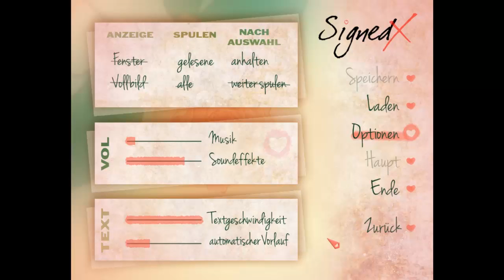[Visual Novel] Lets Read Signed x Part 1 [Blind/Deutsch/German]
★Du findest mich auch auf ★
► Skype: ssj16gogeta